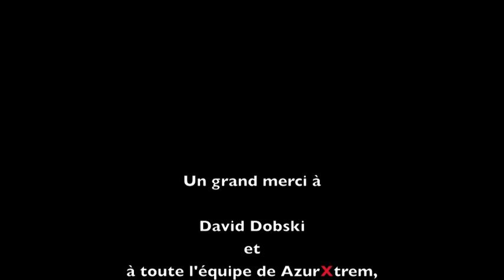Stage WS Corse 2011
Stage organisé par AzurXtrem Nîmes.
Coaching by Stéphane Zunino